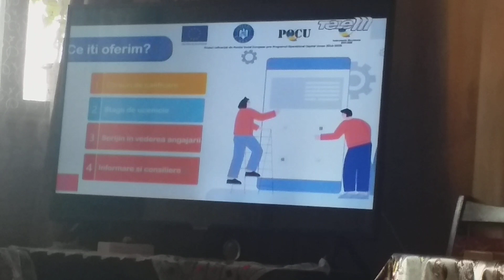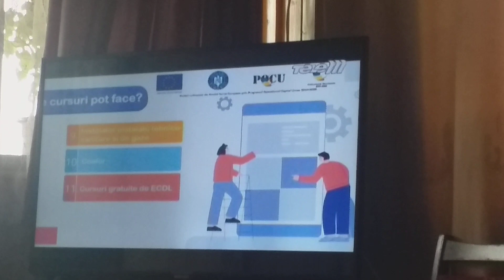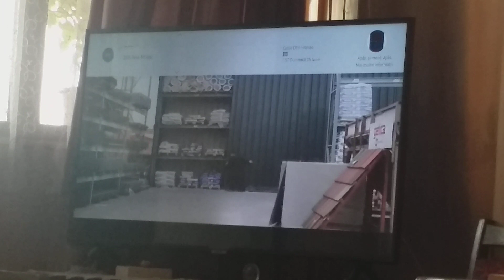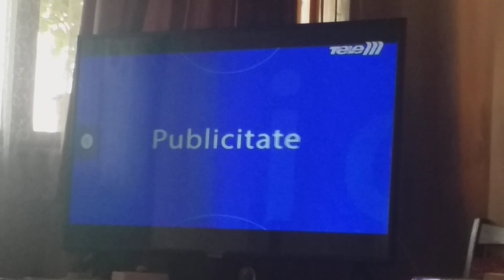Tele M Iași - Reclame - 25.06.2023